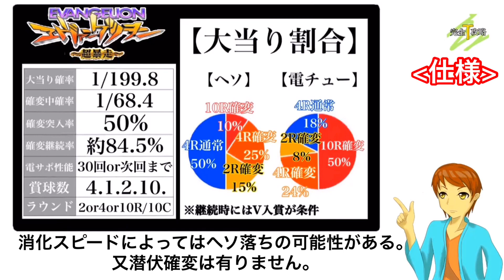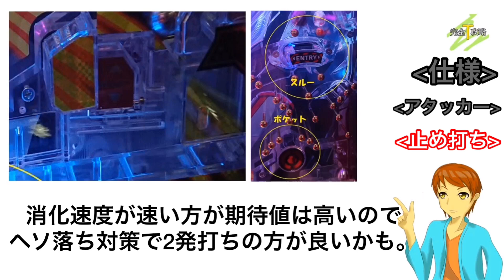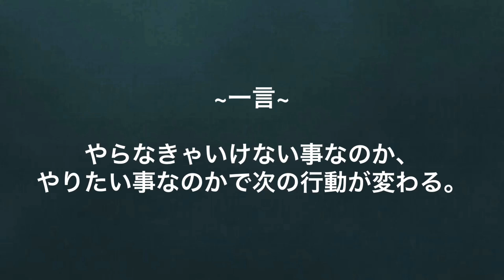【Pヱヴァゲリヲン~超暴走~】完全攻略#69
※2019年4月21日の再アップ動画になります。

今回は「Pヱヴァンゲリオン~超暴走~」を

メーカー:  ビスティ
型式名: Pヱヴァンゲリオン~超覚醒~
導入開始日: 2019年3月
大当り確率: 1/199.8 → 1/68.4
仕様: 確変継続率約84.5%

又初心者向けの動画も随時アップしていきます！

【関連動画】

はろるど
ID : @harorudo1991

タケぱちチャンネル
ID: @takepachi1026

【Threads】
ID: takepachi1026

イラスト: はろるど
声優: タケシ
編集: タケシ